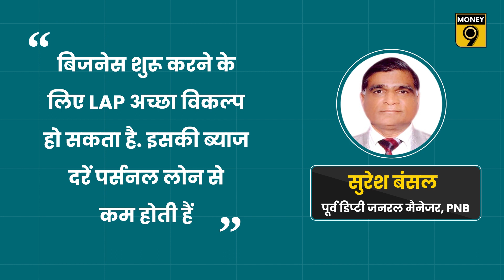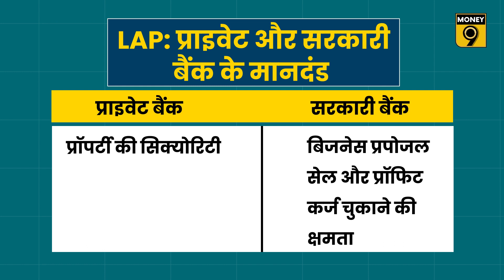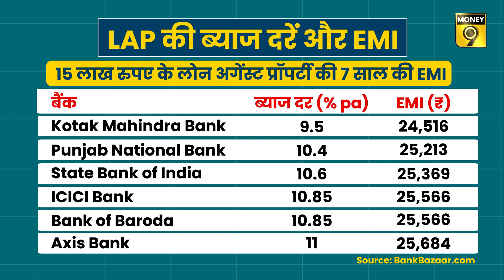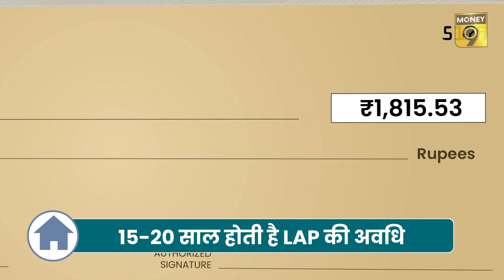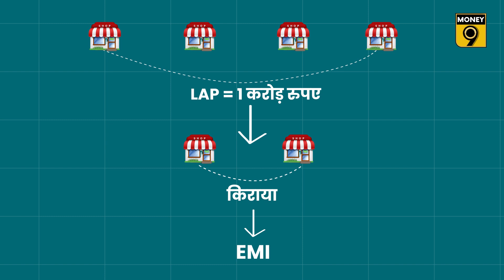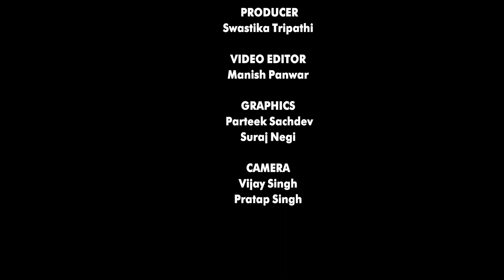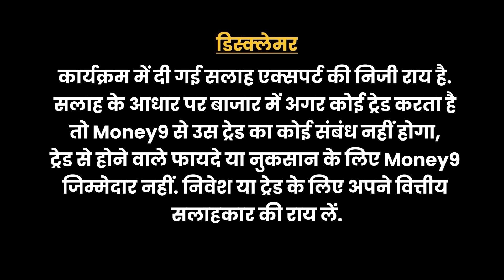Business के लिए Property पर मिलेगा Loan, ब्याज Personal Loan से भी कम | Makan Dukan | Money9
कई बार आप business शुरू करना चाहते हैं, लेकिन bank से लोन मिलने में दिक्कत आती है. ऐसे में समय आपका घर या Property आपको business के लिए मोटा पैसा दिला सकता है. Loan Against Property कौन ले सकता है? Loan Against Property की ब्याज दरें कितनी हैं? जानें...